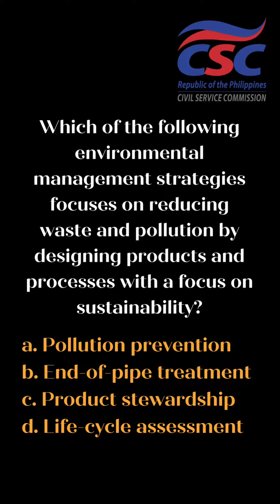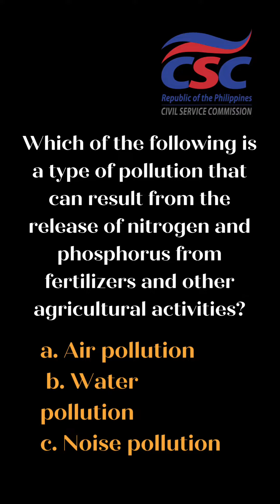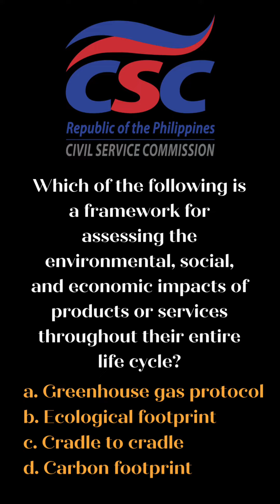CSC Exam Review: Environment Management